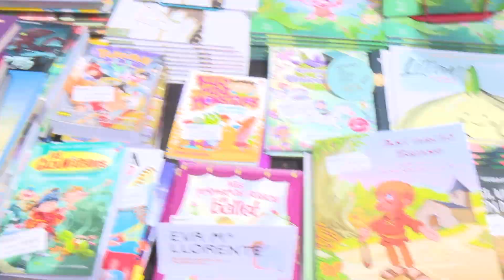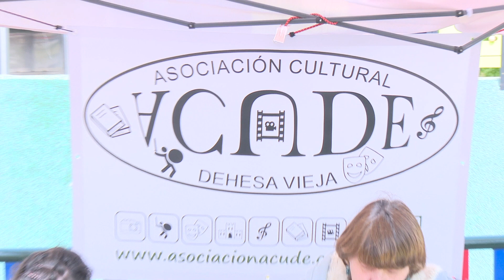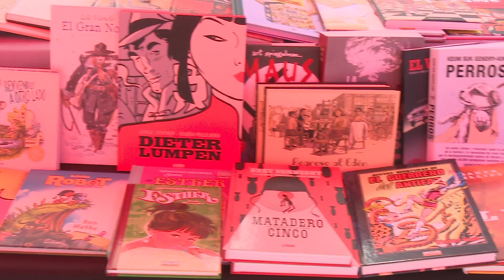Érase una vez... la Feria del Libro de San Sebastián de los Reyes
Érase una vez... la Feria del Libro de San Sebastián de los Reyes; un espacio fantástico en el que, durante una mañana, convivieron pequeños y grandes lectores y lectoras, bibliotecas, librerías, autoras y autores, y personajes reales que se hicieron de cuento o de cuento que se hicieron realidad.

Localizada en el punto de lectura de las bibliotecas municipales, la estación de partida, en la que las y los peques consiguieron el único pasaporte válido para hacer este viaje.

El tren de actividades en torno a la lectura se puso en marcha a las 11.00 de la mañana. Y entre las estaciones, la ópera infantil interactiva "El juego de Verdi" o el taller de escritura de la Asociación ACUDE, caseta en la que también tuvimos ocasión de conocer su concurso de relato, del que han surgido cuatro libros y para el que actualmente está convocada la quinta edición.

Pronto vendrían nuevas paradas: desde los talleres de infancia organizados por el Centro Joven, hasta dos encuentros con autoras y autores, conducidos por Óscar Martín Centeno, poeta y director del Centro de Estudios de Poesía de Sanse.

Aquí también, durante toda la mañana, se recogieron dibujos sobre el momento histórico o el personaje preferido de la Fundación de San Sebastián de los Reyes, concurso en el que han participado escolares de la ciudad. Tendremos ocasión de acercarnos a ellos en la exposición que, mañana mismo, 30 de abril, abrirá en la Biblioteca Marcos Ana (hasta el 14 de mayo).

Y, por supuesto que, antes de irnos, también tuvimos ocasión de hablar con un montón de autores y autoras presentes en el evento que, además, pasaron gran parte de la mañana firmando sus libros. Entre ellos, el mismísimo Cervantes, que visitaba la ciudad para celebrar con nosotros el 2 de Mayo, día en que se fundó San Sebastián de los Reyes hace ya 532 años; un espectáculo familiar que ponía la guinda literaria a este viaje por los libros que podemos seguir realizando en las bibliotecas y las librerías de Sanse el resto del año.